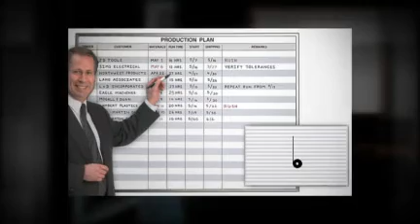Reasons To Use A Blank Calendar For Businesses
- There are several reasons a blank calendar is popular around the workplace. First, using a blank magnetic calendar allows senior management to inform their workforce about upcoming activities or important announcements; acting as a daily reminder on activities posted on the official corporate calendars. Using a blank calendar encourages smooth communication between management and the rest of the workforce.